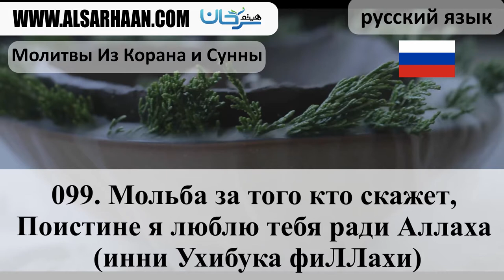099 Мольба за того кто скажет, Поистине я люблю тебя ради Аллаха инни Ухибука фиЛЛахи